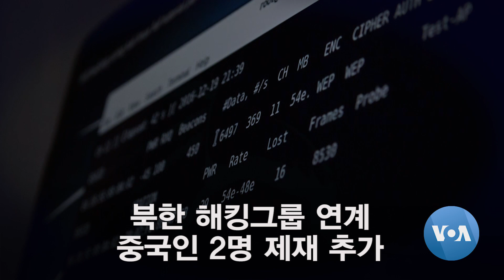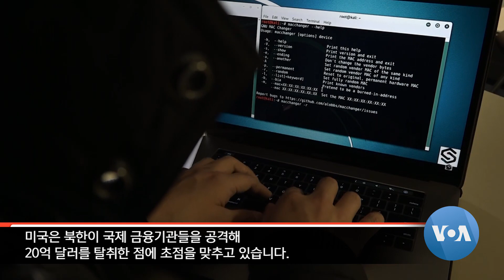[워싱턴 톡] 미국, 북한 ‘현상유지’ 관리하나?…북한 ‘사이버 위협’ 진화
북한이 ‘신종 코로나’ 방역에 총력을 기울이는 상황에서 올해 처음으로 대형 방사포를 발사했습니다. 트럼프 대통령은 북한 단거리 미사일에 반응 없다고 밝혔는데 미국이 대선 까지 북한 문제에 대한 ‘현상유지’를 원하는 것인지 분석합니다. 소니 영화사나 국제 은행 해킹에서 ‘암호 화폐’ 탈취로 사이버 범죄 역량을 진화시키는 북한에 미국은 어떻게 대응할 수 있는지도 짚어봅니다. 진행: 김카니 / 대담: 데이비드 생어(David Sanger, 뉴욕타임즈 안보전문기자), 스캇 스나이더(Scott Snyder, 미국 외교협회 미한정책 국장)